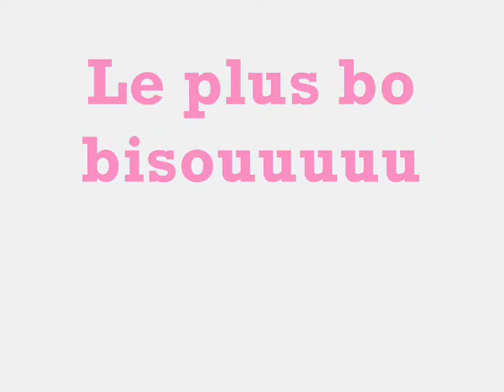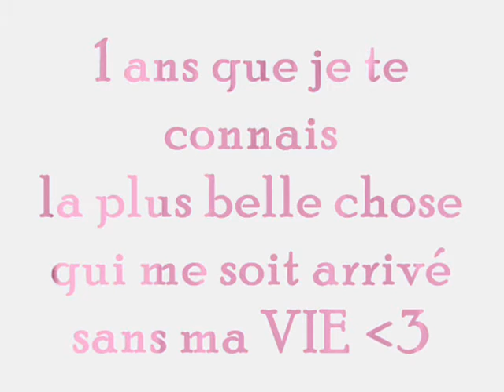Maïcha Feat SoSo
video d'amitiée, magnifik